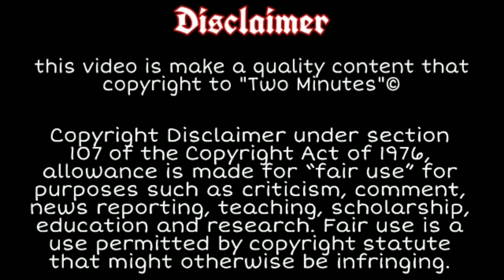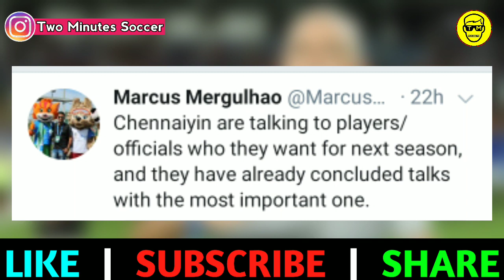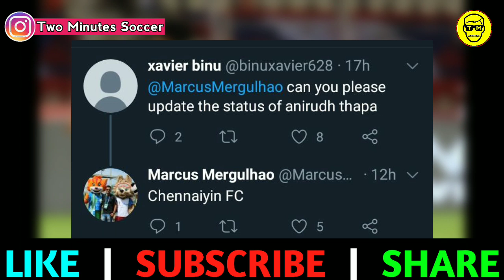Good News😍 For Chennaiyin FC Fans | Chennaiyin FC New Update | Two Minutes Soccer